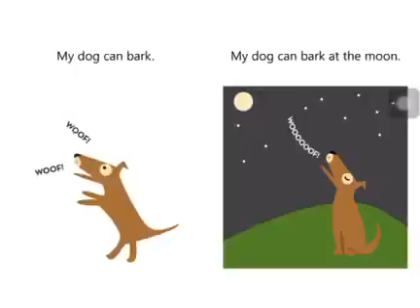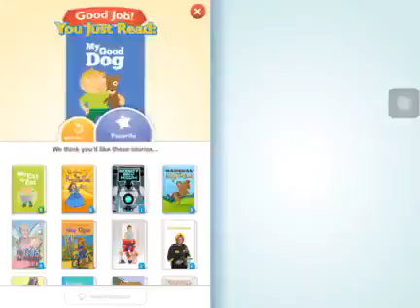BMyC Challenge 2019 - Trần Duy Khang 2014 - My Good Dog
Bạn Trần Duy Khang (2014) đọc truyện My Good Dog tham gia chương trình BMyC Challenge 2019 với mong muốn được thực hành tiếng Anh thường xuyên.